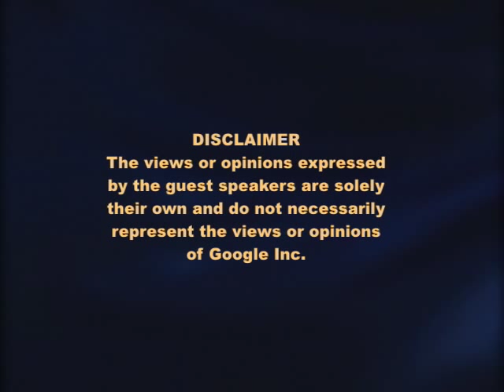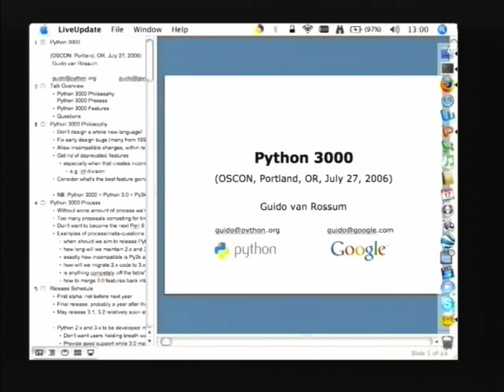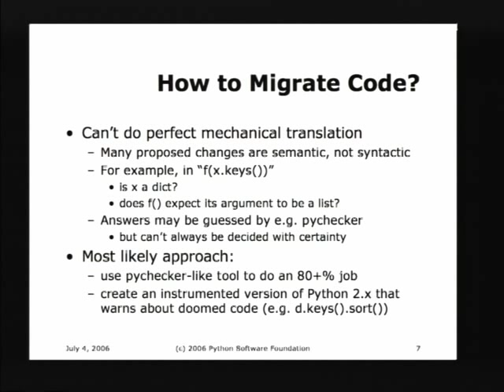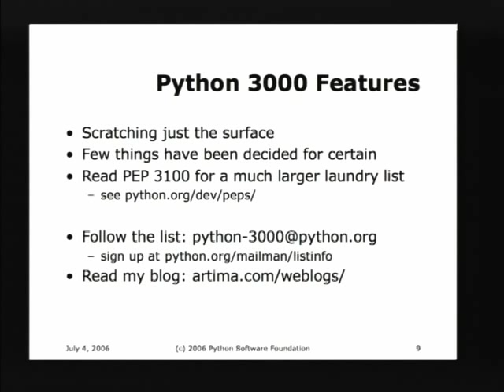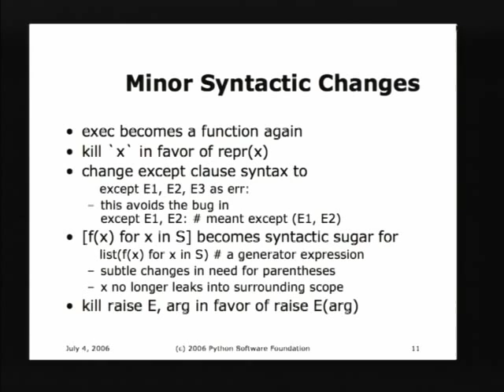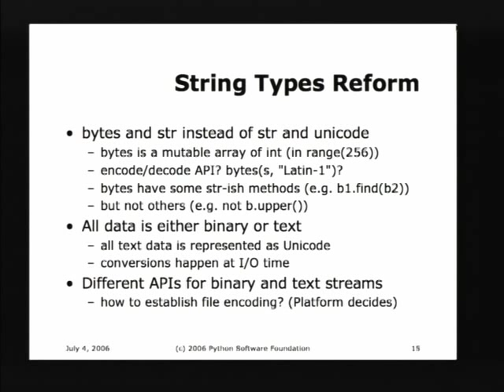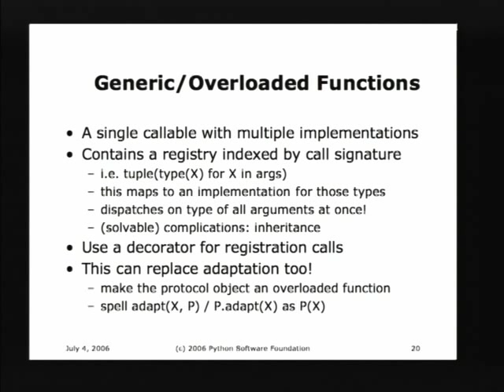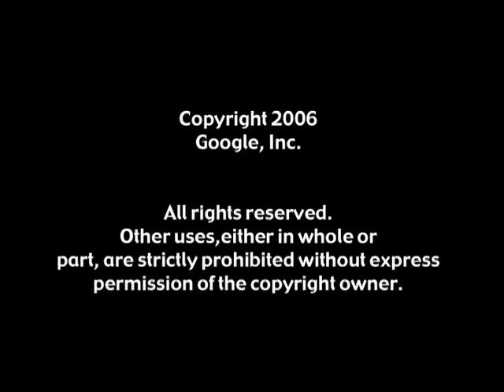Python 3000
Google TechTalks

Guido van Rossum is a computer programmer who is best known as the author and Benevolent Dictator for Life of the Python programming language.

ABSTRACT
The next major version of Python, nicknamed Python 3000 (or more prosaically Python 3.0), has been anticipated for a long time. For years I have been collecting and exploring ideas that were too radical for Python 2.x, and it's time to stop dreaming and start coding. In this talk I will present the community process that will be used to complete the specification for Python 3000, as well as some of the major changes to the language and the remaining challenges.

Google engEDU